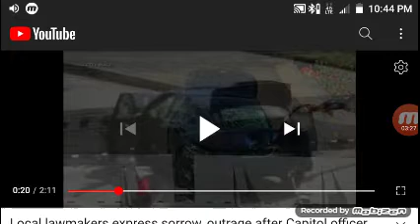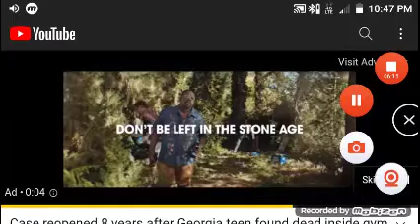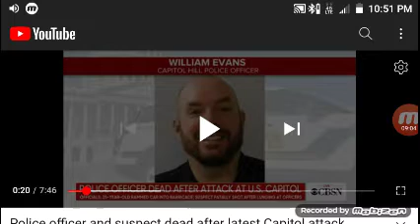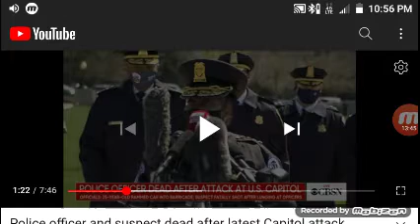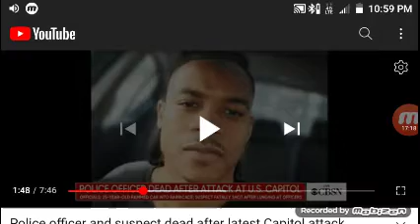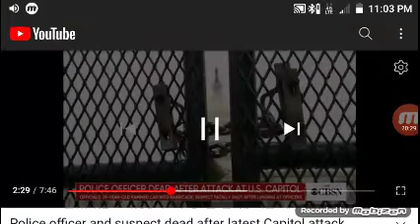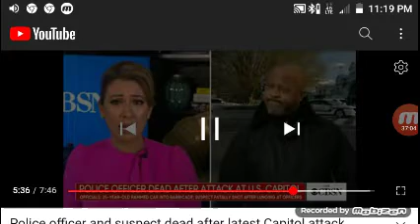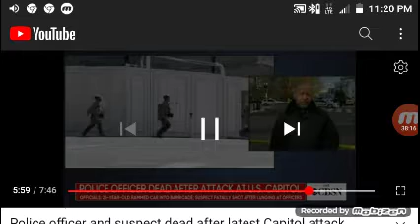US CAPITAL ATTACK ROADBLOCK BREACH FAKERY